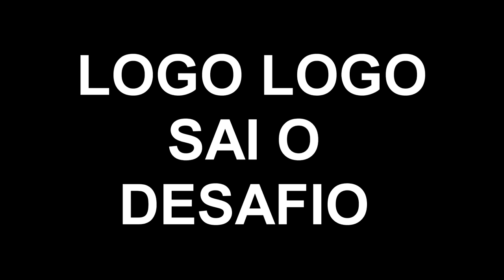Vlog 14 - Gravamos um Desafio muito Louco!